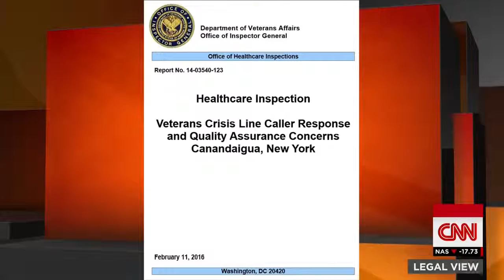VA Suicide Hotline Sent Callers To Voicemail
February 18, 2016 - A CNN investigation found that a VA suicide hotline was sending callers to voicemail. Drew Griffin has more.